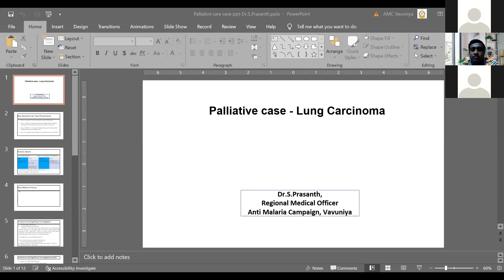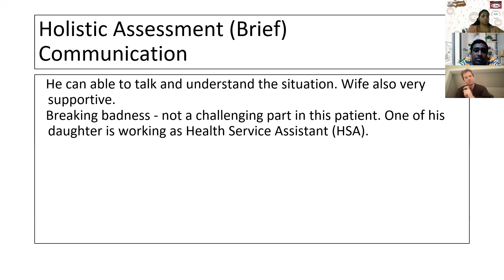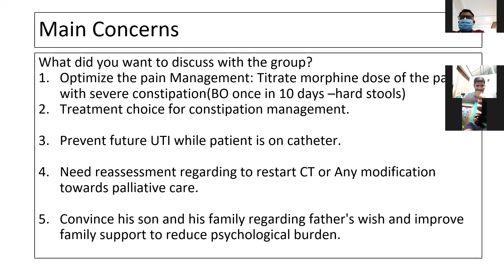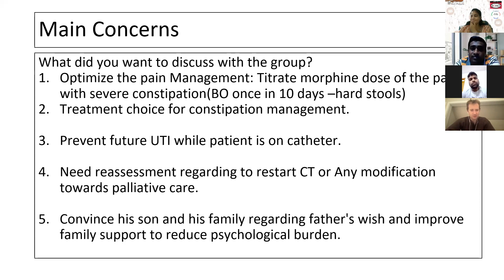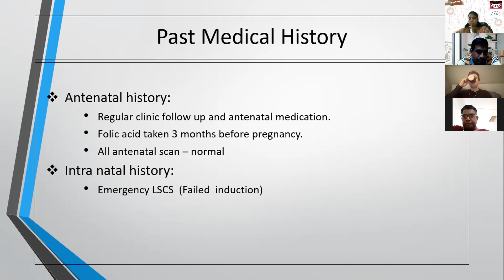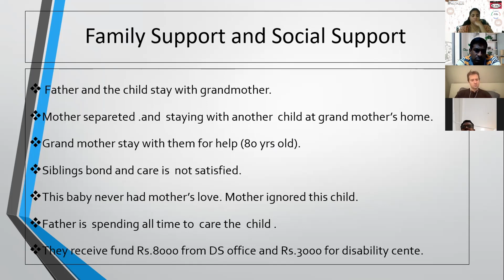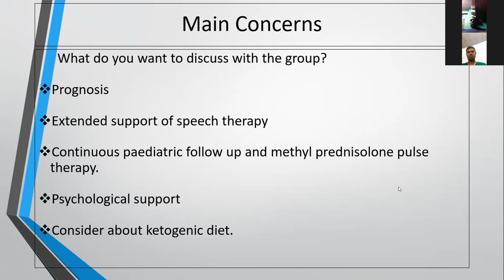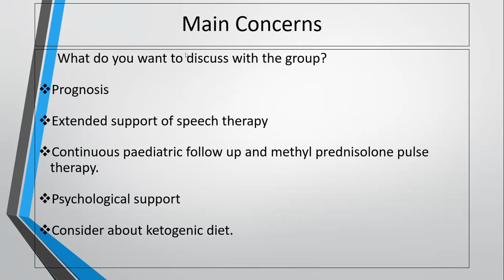Case Presentation by Dr. Prashanth & Vijinathan